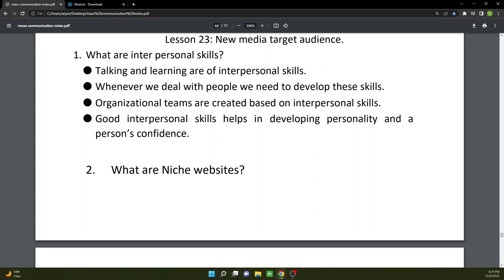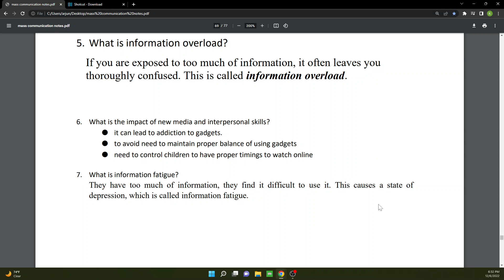Lesson 23 New Media Target Audience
NIOS Senior Secondary 335 Mass Communication